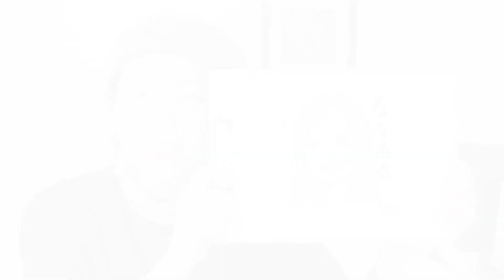【似顔絵師】白石麻衣ちゃんを描いてみたら癒しオーラ溢れる幸せ美人に【福似顔絵】【ASMR】【筆ペン】【早回し】乃木坂46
乃木坂46の
絶対的エースとして活躍した
白石麻衣ちゃんを
筆ペンを使って描いてみました♪

ゼロから完成するまでの一部始終を
心地よい早回しでご覧ください☆

なりたい顔No.1にも輝いた美女が
福似顔絵師の手でどんなお顔に？
仕上がりにもご注目！

0:00 似顔絵スタート
0:05 下書き（鉛筆）
0:26 筆ペン描き
3:13 色入れ（色鉛筆）
6:05 仕上げ

★★check！★★
月曜・水曜・金曜に
似顔絵動画を配信しています。

★もんもん厳選！おすすめ動画★
【似顔絵師】【最後におまけ】二宮和也さん描いてみたら超絶癒し系男子になった【ASMR】【福似顔絵】【早回し】【笑顔】 嵐

★もんもんの動画プレイリスト★

平日毎日ライブ配信で似顔絵描いてます(๑´ㅂ`๑)
気軽に生もんもんに会いに来てください♪

▼LINE▼
出張似顔絵イベントのご依頼や
似顔絵講座などのご相談はこちらから

プレゼントに似顔絵はいかがですか？
▼もんもん公式 web SHOP▼

☺福似顔絵師もんもん（紋mon）自己紹介☺

愛知県の山間部で
ヤギちゃんと暮らしながら似顔絵を描いています☆

見た人も描かれた人も幸せになるようにと
想いを込めて、にこやかに描く
「福似顔絵師」として活動しています。

お絵描きや筆文字アートの作成・講師のほか
健康オタクが高じて、食べて痩せる健康ダイエットの
インストラクターなどもしてます。

関連動画
似顔絵が似ない時の主な原因3選！初心者が見落としがちなコツ教えます｜かわいいイラスト
似顔絵を描くときに大切な"5つのポイント"ご紹介！ 描き方 / イラスト / 絵の上達方法
【検証】プロ絵師の妻が「夫の似顔絵」をガチで描いたら脳内補正はかかるのか？